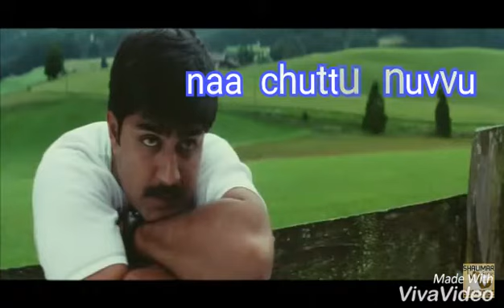Nuvvu nuvvu song // khadgam movie // Telugu whatsapp status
Movie    :  Khadgam
Lyrics    :  Sirivennela
Singer    :  Sumangali
Actors :  Srikanth,  sonali bhendre